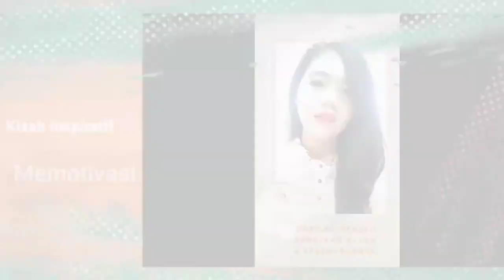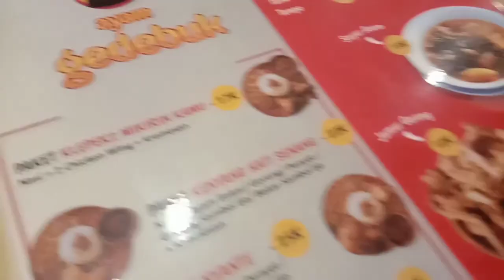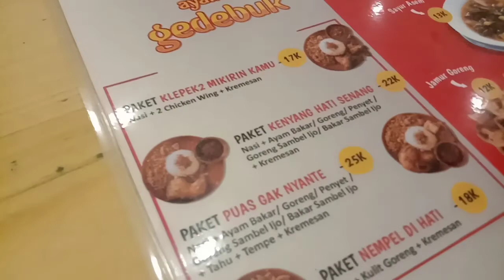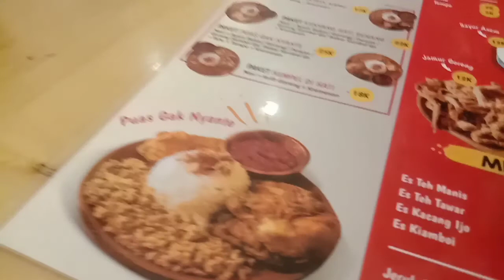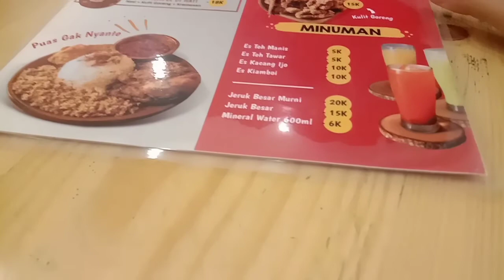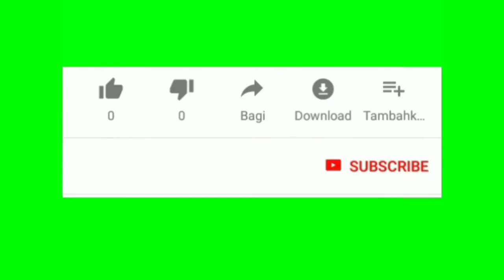MAKAN AYAMGEDEBUK NEXCARLOS BARENG KAK STEFFY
With ka Steffy makan ayamgedebuk NEXCARLOS
Hallo semuanya
Selamat datang dan selamat bergabung di Youtobe Pribadi saya Ester Dian Novie Ameganceh atau EsterDNA.
Disini saya berbagi banyak hal untuk kita semua yang berhubungan dengan hobby saya dan passion saya yaitu seputar :

1. Cover lagu
Mulai dari lagu rohani Kristen, lagu lawas, lagu hits, lagu milenial, lagu daerah, dan lagu dengan berbagai Gendre deh pokoknya beragam deh ☺️😀

2. Kisah Ispiratif
Kisah inspiratif dari barbagai Nara sumber yang pastinya dari berbagai latar belakang karena pada dasarnya semua orang pasti punya kisah menarik, unik dan baik untuk disimak serta memotivasi kita untuk jadi lebih baik dan lebih bijaksana dalam menjalani hidup

3. Vidio pembelajaran
Karena saya adalah seorang guru agama Kristen jadi disini saya juga membagikan berbagai kegiatan saya tentang dunia pendidikan khususnya pembelajaran secara virtual
Jadi ini sesuai profesi 😀

4. Vlog jalan-jalan
Karena saya juga suka jalan-jalan jadi disini saya juga membagikan kegiatan saya saat berpergian karena saya percaya moment tidak bisa diulangi kembali oleh sebab itu penting untuk diabadikan ☺️

5. Renungan Firman
Karena kita membutuhkan Tuhan jadi ini yang paling utama mendasarkan hidup kita setiap saat hanya kepada Tuhan yang maha kuasa

Untuk lebih akrab dan paham banyak tentang konten seputar aktivitas disini aku rekomendasikan kalian juga saksikan Vidio aku disini

Terimakasih sudah mendukung channel ini untuk terus berkarya. Salam sejahtra untuk kita semua